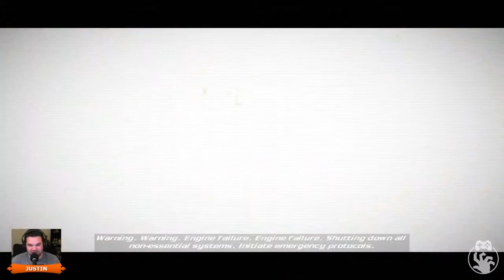Strider - Gamethrough Part 10 - What Every Strider Should Know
It feels good to feel unstoppable. Hold onto this feeling.